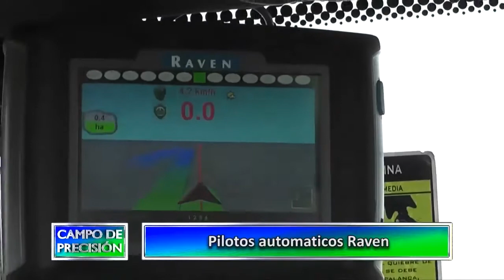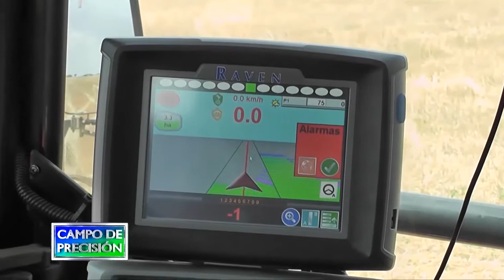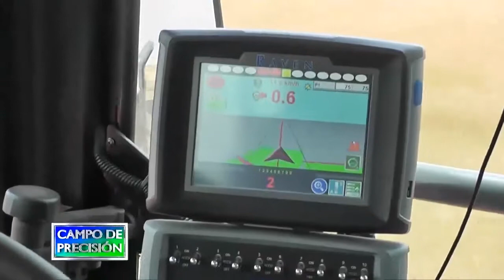P572B3 – Pilotos automaticos Raven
Pilotos automaticos Raven

Ing. Claudio Bosco
Responsable de producción – Pollo de Oro

Continuamos en un campo de San Eugenio, localidad próxima a Galvez en la provincia de Santa Fe, en donde nos entrevistamos con el responsable de producción agrícola de una empresa avícola que cultiva su propio alimento para sus granjas de pollos.

En la segunda parte de esta nota, conversamos con él sobre los beneficios de los pilotos automáticos que han incorporado en sus maquinarias, tanto en siembra como en pulverización, y cómo los mismos se repagan a través del ahorro de insumos y el aumento de productividad.